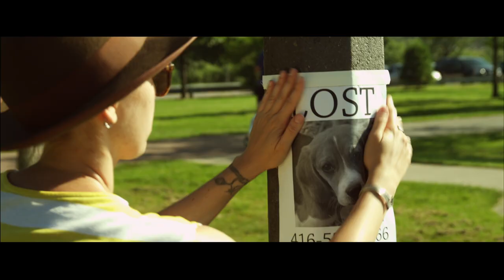Fast Romantics - "Funeral Song" (Official Video)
CAST
Tuxedo Man: Harrison Coe
Smoking Guy: Simeon Ross
Milk Drinker: Owen Carrier
Hopscotch Kid: Caleb Bean
Angry Ice Cream Kid: Josh Bean

Directed by: Ricardo Temporao & Matthew Angus
Director of Photography: Ian Anderson
Produced by: Matthew Angus and Harrison Coe
Written by: Matthew Angus and Ricardo Temporao
Edited by: Matthew Angus
1st AC: Amanda Wojtaszek
2nd AC: Craig Jewell
Gaffer: Jameson Bevington
Best Boy: Adam Crosby
Key Grip: TJ Richardson
Best Boy Grip: Daniel Veldman
PA: Osheen Arathoon
Hair and Makeup: Charlotte Mars